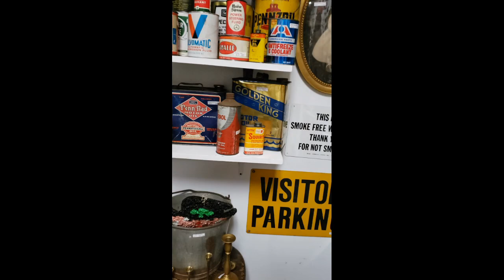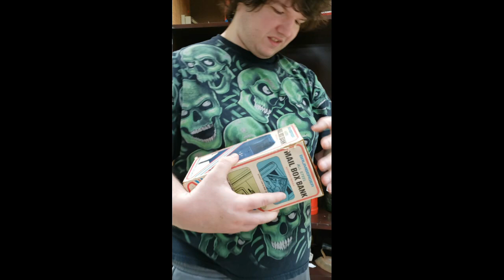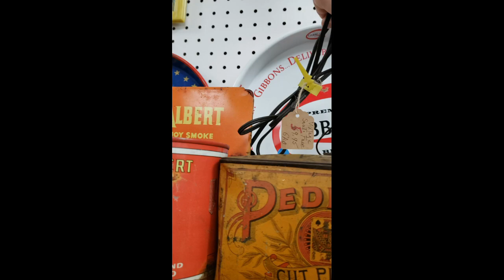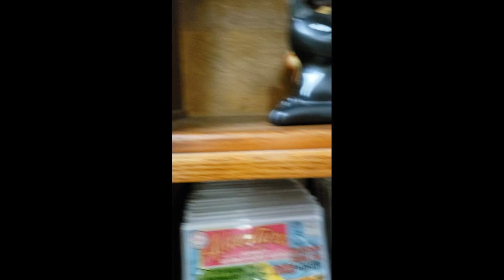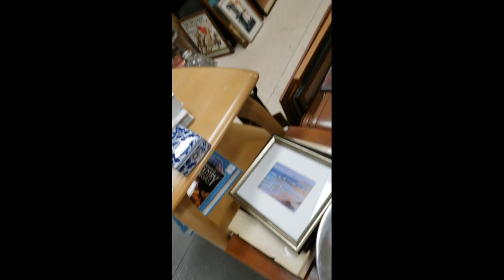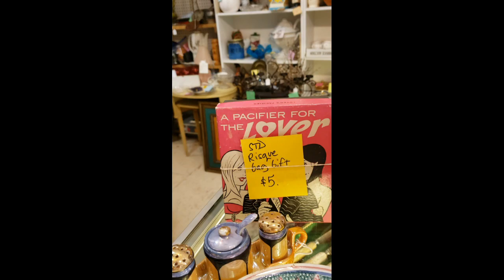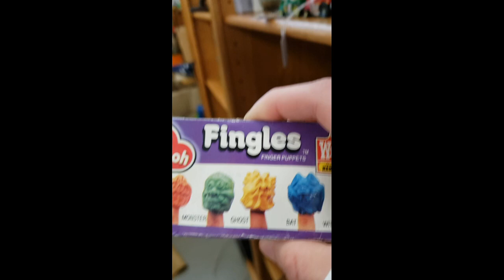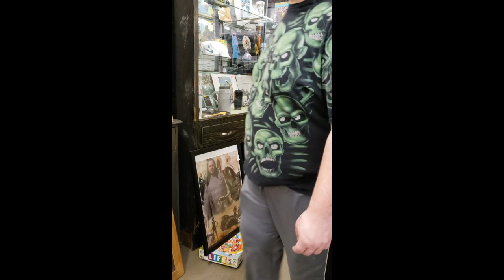Antiquing In Lewisburg PA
Hello, everyone come with Jami & I antiquing in Lewisburg PA hope everyone who takes the time to watch enjoys